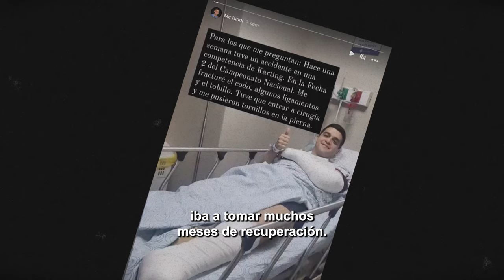Enrique Dávalos y su proceso de rehabilitación